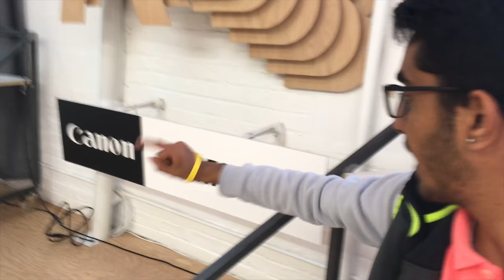MINDSHIFT - Inspirational Video | Feat. Peter Mckinnon📸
There's always something that each individual has that keep them motivated, gives them inspiration and burns the fire within them to keep doing what you are doing or to take on new risks.

Inspired Souls

I consider myself really fortunate that I'm a part of this wonderful YouTube community where our peers are our motivation and inspiration.

I happen to meet on of such motivators and my inspiration - Peter Mckinnon. and I thought this was the perfect time to make this video MINDSHIFT - Inspirational Video | Feat. Peter Mckinnon.

This mega event was organized by Peter Mckinnon and his friends on his Birthday at Canon Creator Lab (Canada)

Big Shoutouts to Peter, Jesse, Mattih and Denis and Canon Canada

My video Gear:

iPhone SE
Bendy Tripod
Editing Rig

Music